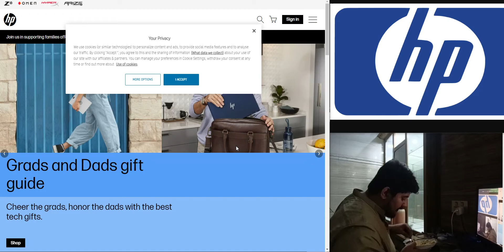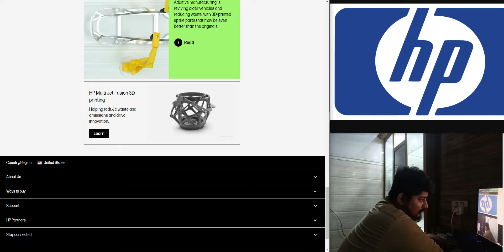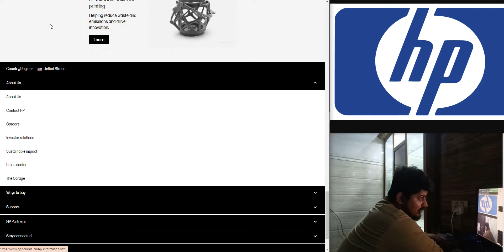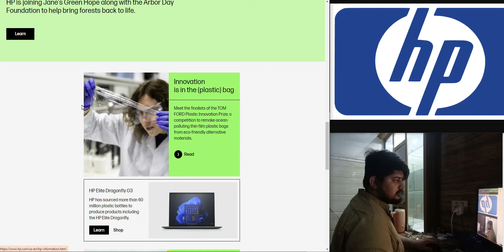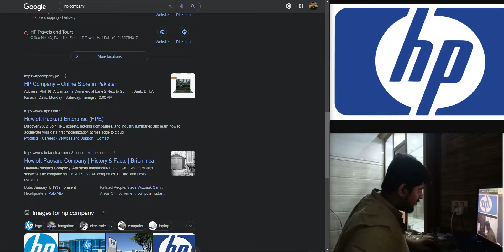Laptop Computers, Desktops, Printers, Ink & Toner HP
What is the difference between HP ink and toner?
Image result for HP Toner
The difference in a toner to an ink cartridge is that toners contain colour powder instead of liquid ink. These are what are used in laser printers. A laser printer projects the document onto a part called the drum.

What is the price of HP cartridge?
HP Cartridges Price list in India (May 2022)
Cartridges NAME PRICE
HP 130A LaserJet Toner Cartridge - Black (CF350A) Rs.3,200
Hp Cb540A 5T Color Laserjet Cp1215/1515 Black Crtg Printer Cartridges Rs.15,000
HP 16A Original LaserJet Toner Cartridge, Black Rs.9,000
HP InkJet C8766ZZ 855 Print Cartridge (Tri-Color) Rs.2,444